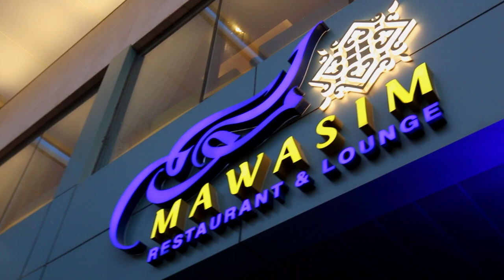Mawasim Ramadan Bahrain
Located at the Galleria Mall in Zinj, Mawasim is one of the finest places to enjoy your Iftar & Gabgha.